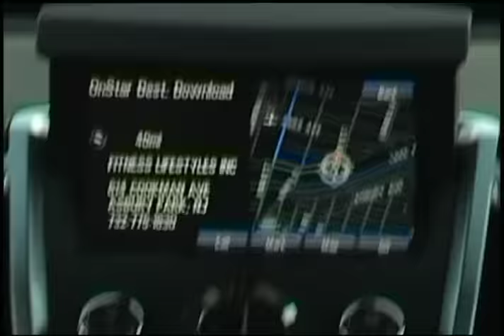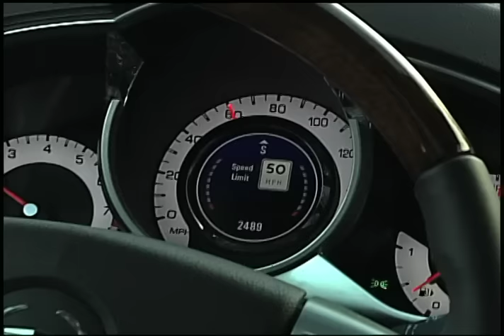Real World Test Drive Cadillac 2010 SRX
The Cadillac SRX is a lot like the Escalade's buff younger brother.  Grant Winter takes us for a Real World Test Drive: